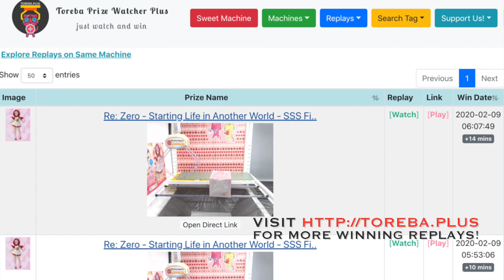Full tutorial by toreba.plus #48: Position the box for rolling 💪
📆Date: 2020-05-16 (No. of plays: 3)
🎁Prize:  Dr. Slump - Arale-chan Q posket -Arale Norimaki-
✅Follow our facebook / instagram for latest update!